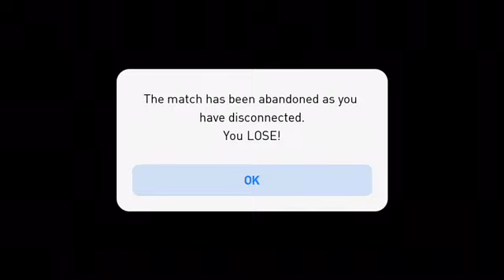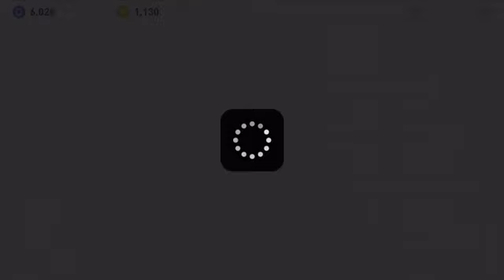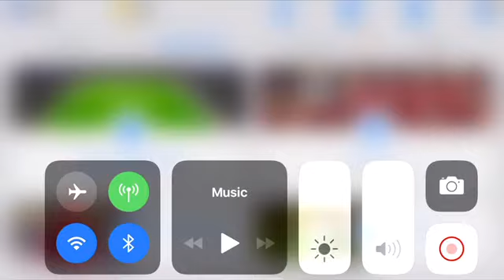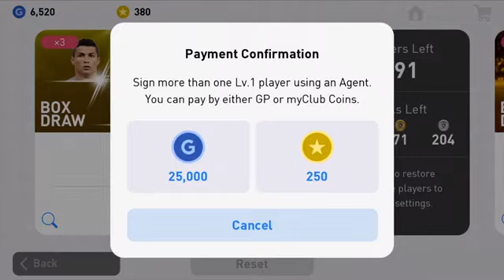PES2019 Mobile Fab Five Series S1E6: Playing Very good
We are 7-4-1 we doing a pretty good get ball & attacking

Hope you enjoy the video and see you guys later peace